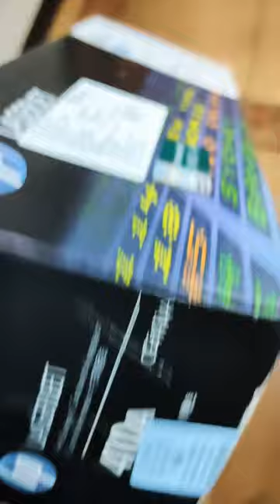HP Color LaserJet M452dn Cartridge Replacement sbitOnline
HP Color LaserJet M452dn Cartridge Replacement How to replace cartridge of HP LaserJet M452dn Colo printer # ho